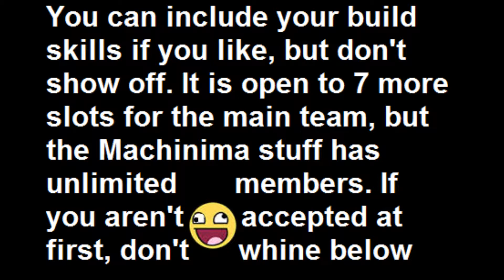Recruiting Members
Hey, welcome to my 1st video, and this time we are recruiting members for the team. If you want a Minecraft/ROBLOX team you can get one here. Instructions are in the video. Winners will be anounced in description later, so keep watch!